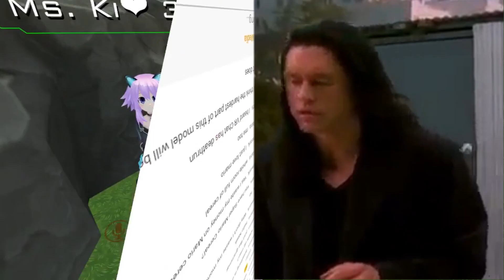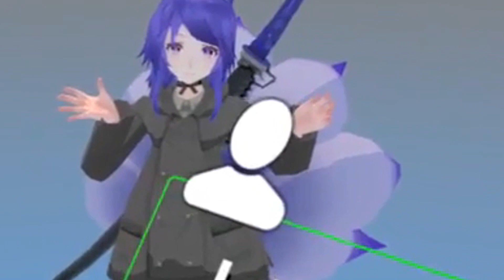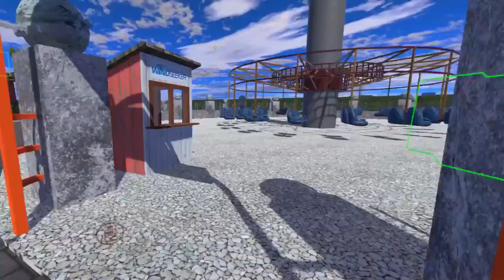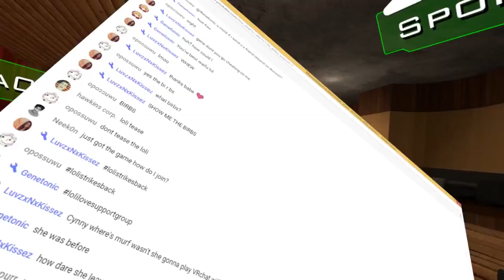THE BIRDS ARE COMING | VRCHAT HIGHLIGHTS #4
[READ THE DESCRIPTION FOR GOODIES]

Lets shoot for 30 likes ;D

Hey guys! I've wanted to release this video for a little while now. And its all done, and I'm finally ready to upload it. This is from a stream awhile back that was one of the funnest ones I've done in awhile. Get ready to see birds eat me alive, an amazing talent show , and more nonsense. I'm very excited to bring more videos like this to you guys and I hope you enjoy. Please make sure to let me know what you guys think, and what you want to see in the future. I love you dudes to death!

(USE THIS TO CHAT WITH ME AND HANG OUT WITH OTHER AWESOME PEOPLE)

Any gamers tryna get some bread? (｡+･`ω･´)